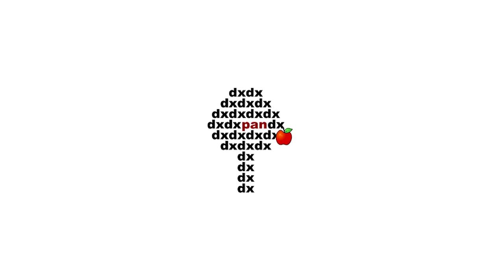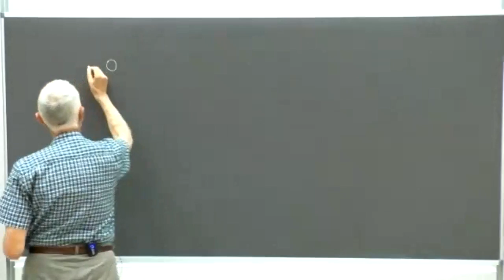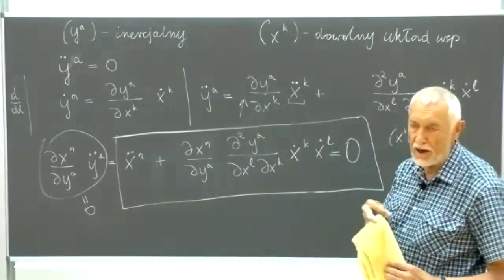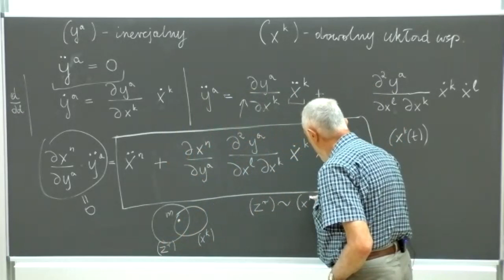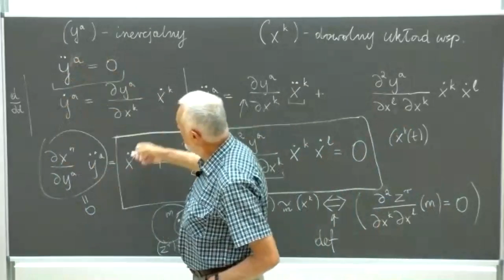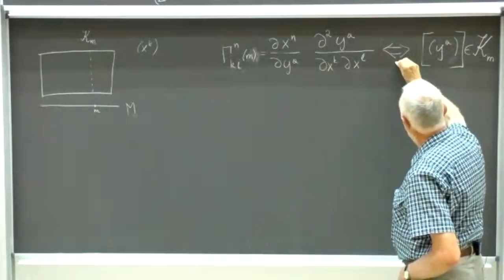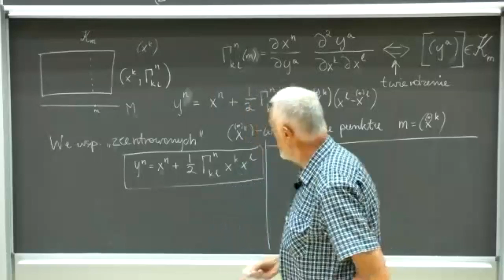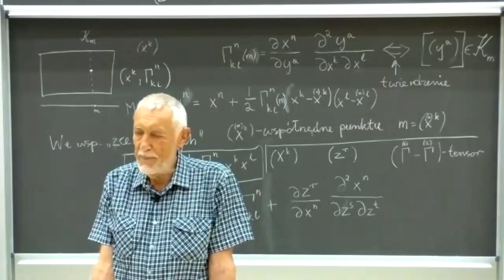Prof. J. Kijowski: Lokalne układy odniesienia. Pole grawitacyjne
Prof. J. Kijowski, cykl Geometria różniczkowa jako narzędzie nauk przyrodniczych
Fakultatywny wykład dla studentów Wydziału Fizyki UW w semestrze letnim 2021 r.
Wykład 14 cz. 1: Lokalne układy odniesienia. Pole grawitacyjne.
9 czerwca 2021
Wykład oparty jest o książkę Jerzego Kijowskiego pod tytułem "Geometria różniczkowa jako narzędzie nauk przyrodniczych", Wydawnictwa Politechniki Warszawskiej 2015,